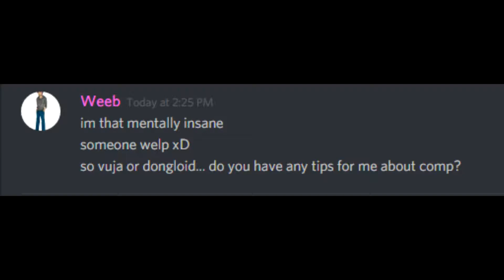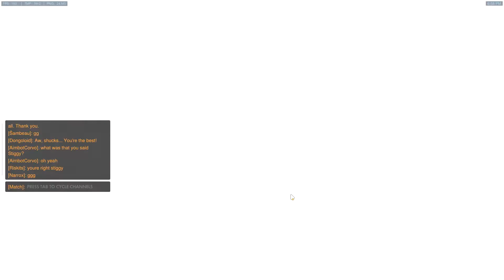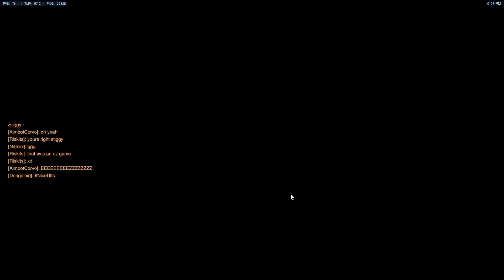Mental Game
I describe how i fuck with people in ranked to win more games

Script:
This actually legit guide inspired by my years of experience as your average member of the league community. The only reason I got to silver 1 in League was because of what I call the mental game. The mental game is where you try to tilt the living shit out of the enemy team and keep your team calm at the same time.
I applied this stategy in Overwatch with similar results.

The first thing you have to do is make sure that you don’t get tilted by responses.  Some people will figure out what your doing or just have a clever burn to counter your shit. You must be able to shrug this off with a “got me” or “Dats rude.” You are trying to tilt the enemy, but you still need to play at your best.

Next you’ve got to portray yourself as one of two types of people. The first is more effective, but not as consistent. The second is extremely consistent, but more likely to get out of hand if you mishandle it.

The First is to try to be the sympathizer and get someone to turn on a teammate.The best way to do this is to pick an enemy, usually a DPS or off meta pick, and scruitinize one of their choices in match chat after a fight.This is particularly effective against DPS players because they don't, nor should they, take full blame.
Ultimately you want to get an enemy to talk shit about a teammate and then agree with them right away, get them typing.

My favorite method, however, is to play the asshole.
For this, you need to start the game with a dustbag comment like:
"Yay they have the inbred this time" or "GG their team xD"
This throws off the team and gets at least one of them unfocused. Then throughout the game try to goat the enemy into being defensive or angry, angry players lose.Be careful with this method because if you overstep then you could fuel what I call "Super Tilt,"
which is when they use their anger to try and 1 man Army. The only reason this can be dangerous is because they could be good enough to 2v1 some people and win a few fights.
Just remember to be careful with this method.

You can also try to use your own method, if it gets the enemies typing then feel free to stray from the guide a little.Just remember this is an outline to victory and you can make your own way.

Video taken with Dxtory
Edited with Vegas pro 12 and audacity
All pictures taken from google images